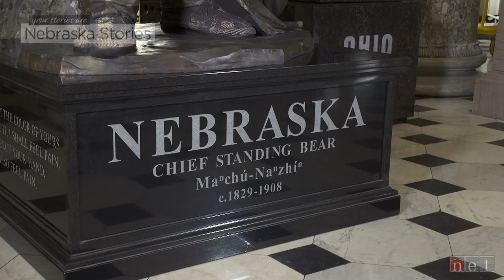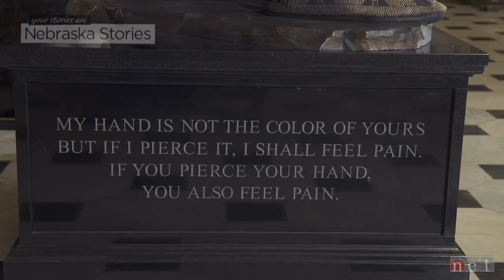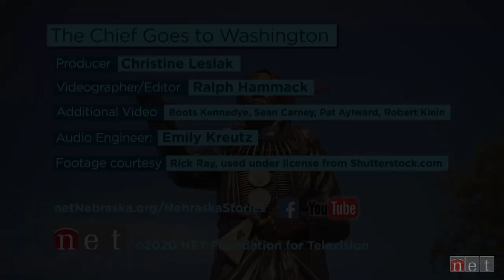Statue of Chief Standing Bear from the Ponca Tribe unveiled in the U.S. Capitol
On September 18, 2019, a brand new statue of Chief Standing Bear, from the @PoncaTribeofNebraska, was unveiled in the U.S. Capitol. This inspiring event was set in motion two years earlier when the Nebraska legislature passed a bill to replace William Jennings Bryan with Ponca Chief Standing Bear as one of two heroic figures representing the state.

Chief Standing Bear is famous for going to court to prove that he was a person under U.S. law. You can watch a documentary, "Standing Bear's Footsteps," about his life and the monumental trial of Standing Bear vs. Crook on the PBS Video app

People can also teach their children (at home or in the classroom) more about Cheif Standing Bear with our Nebraska Studies